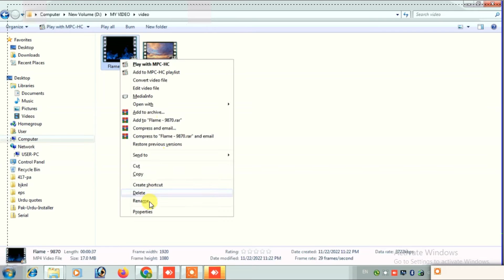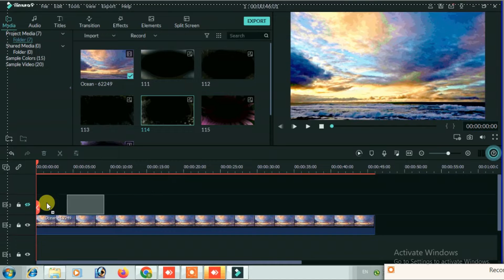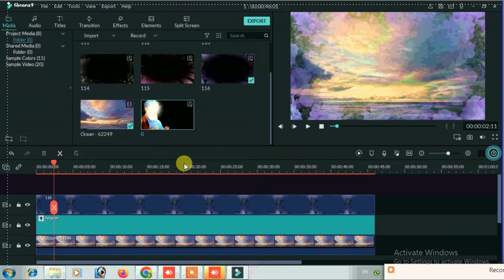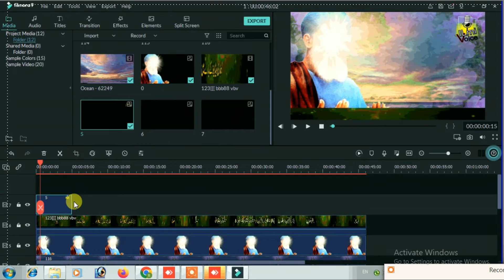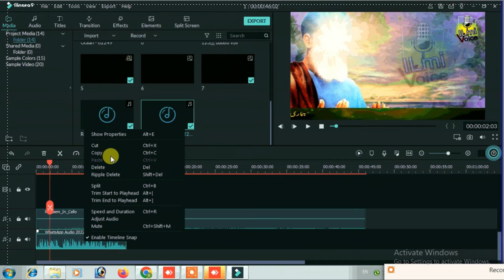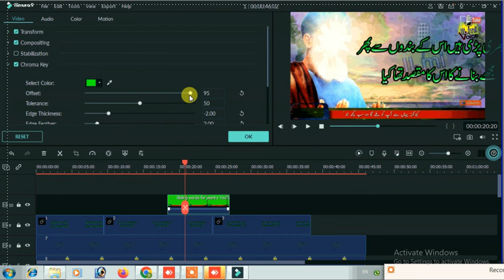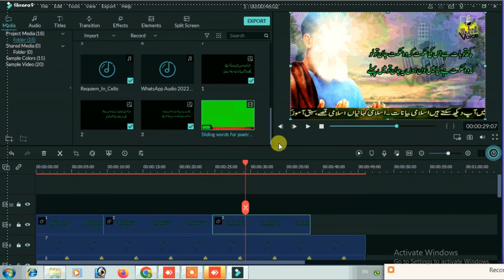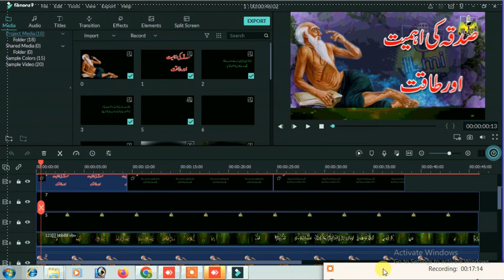filmora video editor tutorial 2023 | Auto video project SAF | video 10 minute mein ready